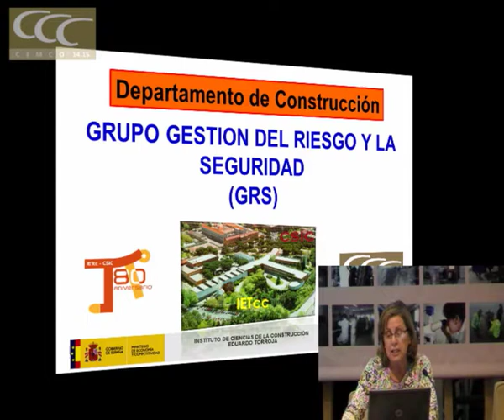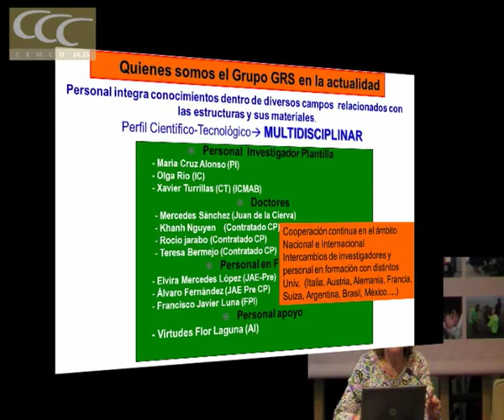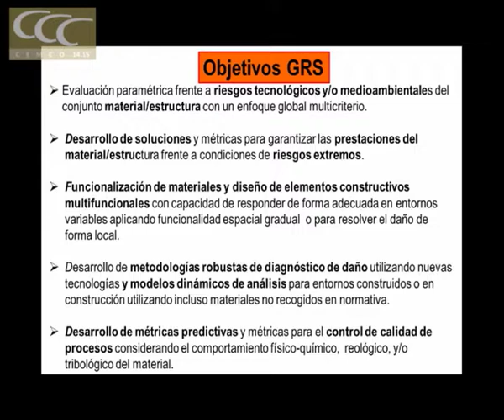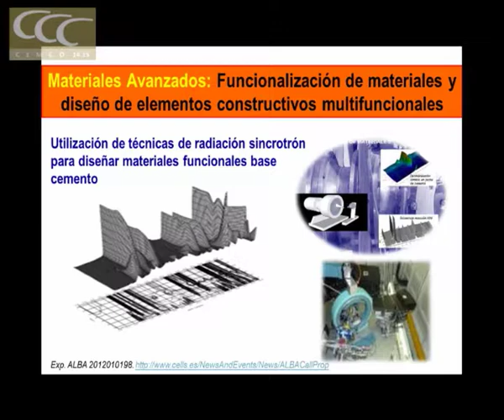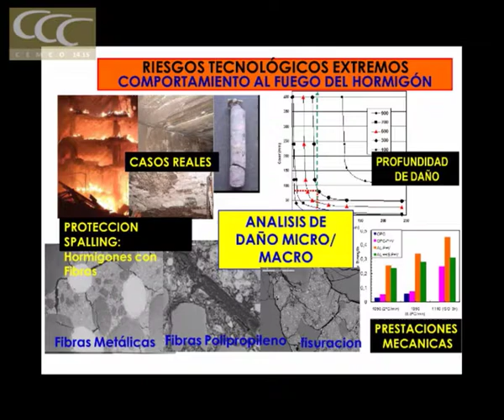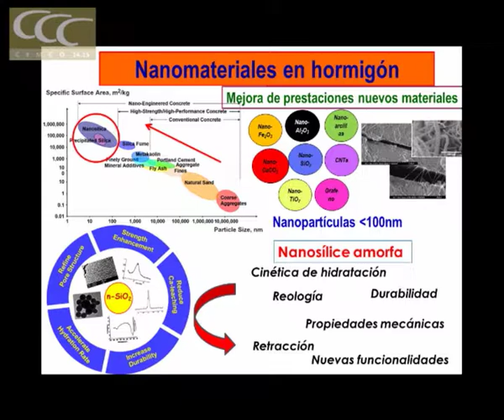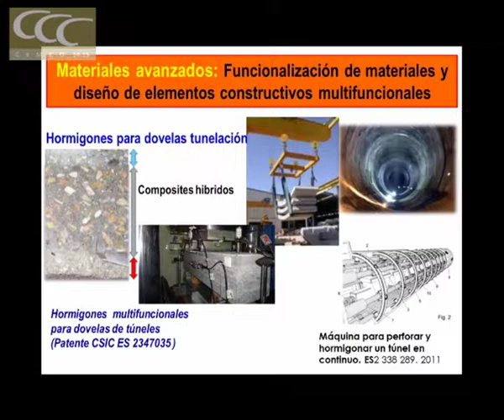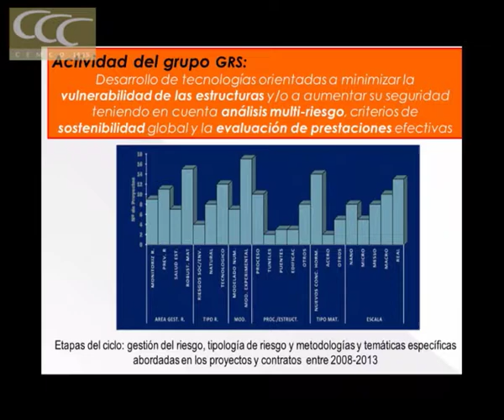Gestión del Riesgo y Seguridad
Olga Río y María Cruz Alonso